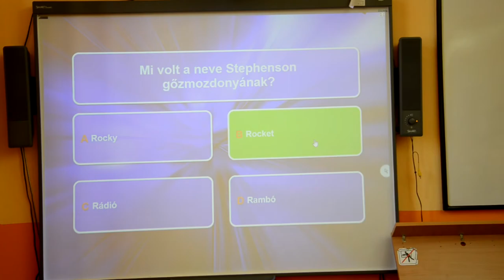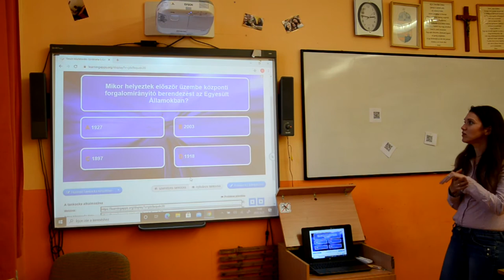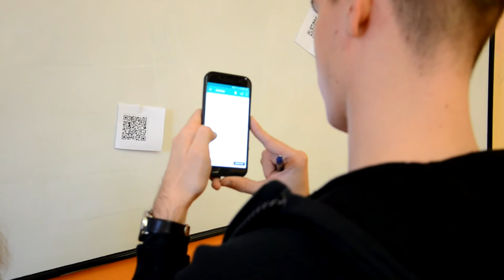Közlekedési alapfogalmak óra az iskolánkban